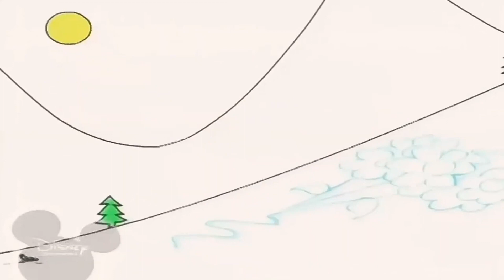20:30 Бруно Великий TV Disney 01.08.2023(5)